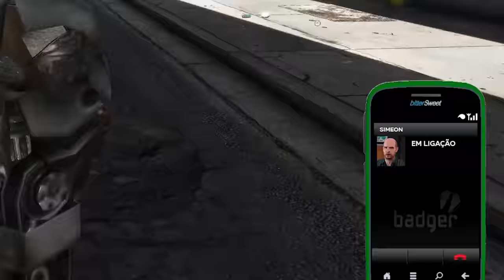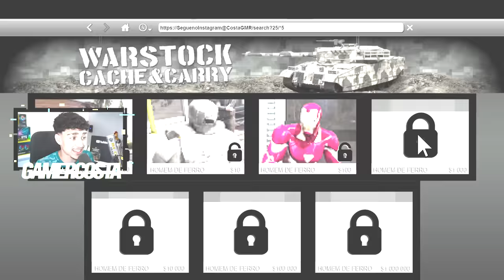HOMEM DE FERRO DE R$ 1 para R$1.000.000,00 no GTA 5!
Nesse vídeo do Costa homem de ferro de r$ 1 para r$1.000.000,00 no gta 5!